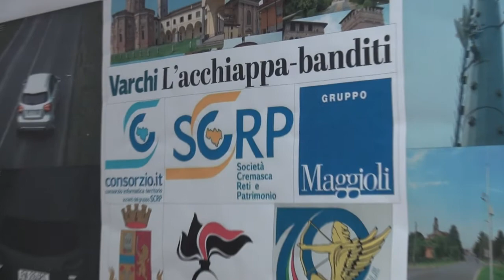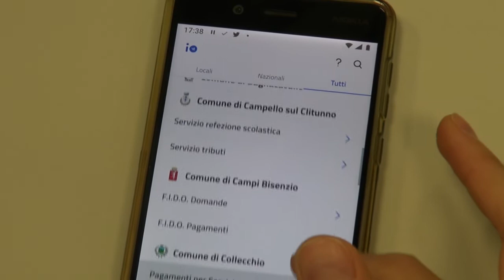Consorzioit Spa a supporto dei Comuni cremaschi impegnati nella sfida digitale.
Servizi di pagamento digitali, cloud e non solo. I Comuni cremaschi possono contare su una società partecipata per cogliere le opportunità della digitalizzazione. E con l’app IO è possibile pagare anche la Tari a Cremona. Intervista a Cristian Lusardi. Servizio di Giovanni Palisto